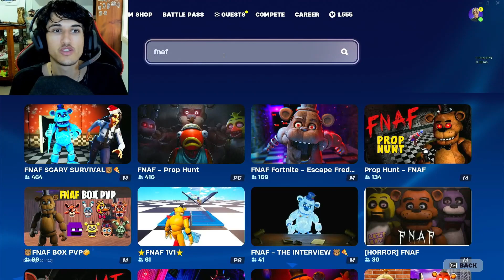FNAF x Fortnite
Doin, lads! I hope ya'll enjoy the video as much as I did making it. Enjoy the video lads :)

*USE CODE LIMY IN THE FORTNITE ITEM SHOP!!*